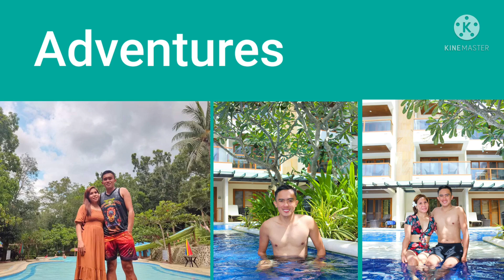BINALIKAN KO ANG FISHCAGE | Buti nlng matibay ang cages